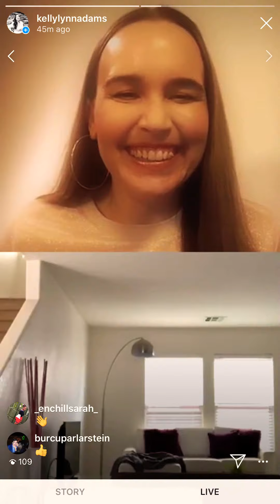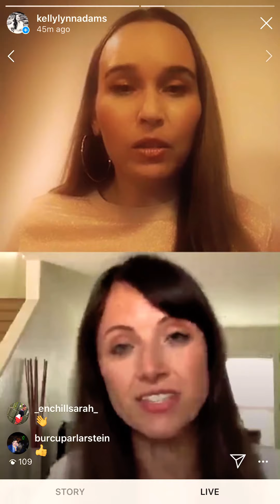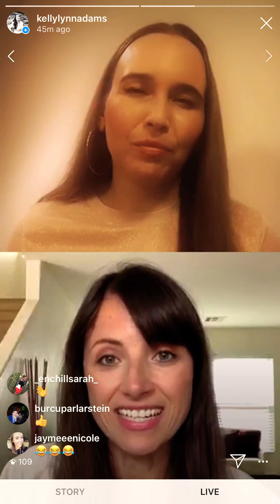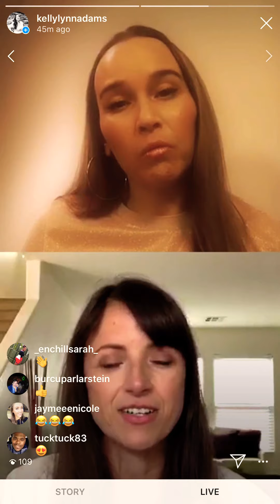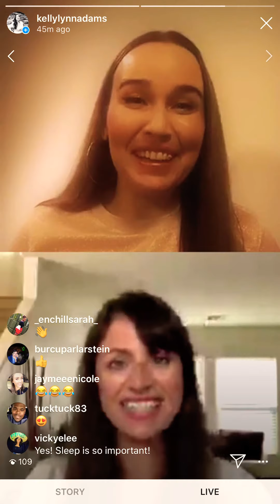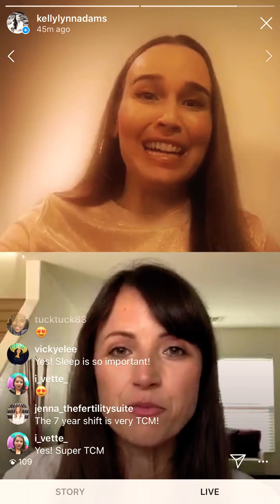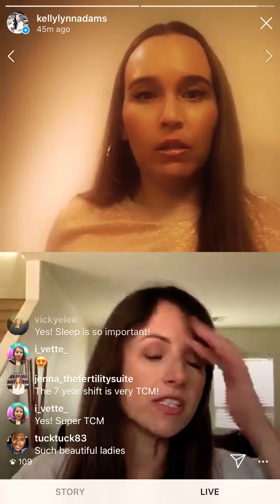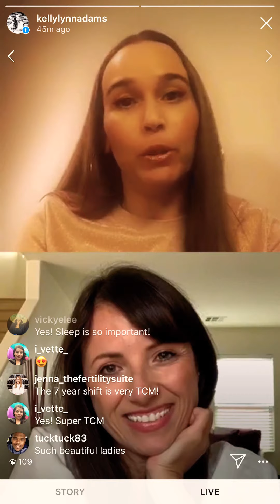In Her Shoes Interview Series (Season 1) Nicole Jardim, Author of Fix Your Period Book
Talking with leaders who are impacting and influencing the world with their work. Nicole Jardim, known as The Period Girl, Author of Fix Your Period and Certified Health Coach talks about how she is serving women in the world.